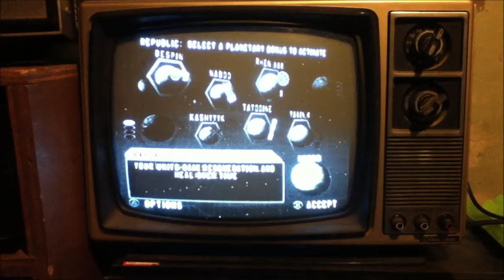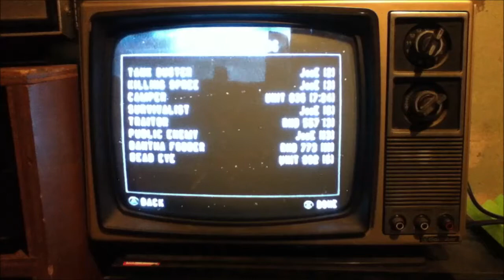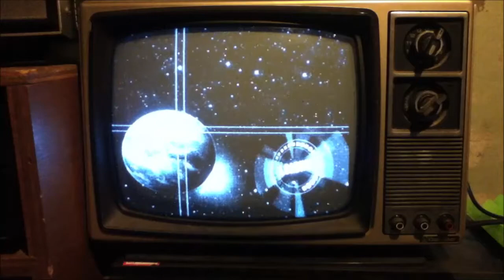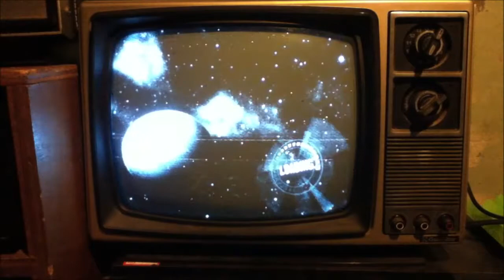Star Wars BattleFront 1Galactic Conquest Part 3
Hope my last video didn't scare too many people away. I am still planning to be a gaming channel with a few other things in mind. As for this episode we finish the conquest on Geinosis, then proceed to Kamino and Hoth. Seemed too short to just end it with conquest, plus, who doesn't like Hoth? Until next time, keep having fun.